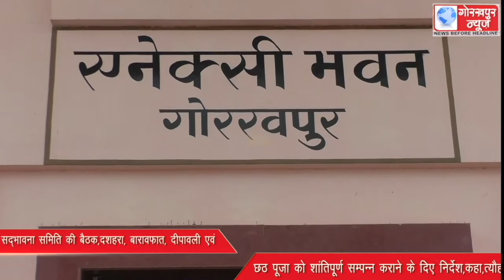जिलाधिकारी की अध्यक्षता में सम्पन्न हुई शांति एवम सद्भावना समिति की बैठक,दशहरा, बारावफात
जिलाधिकारी की अध्यक्षता में सम्पन्न हुई शांति एवम सद्भावना समिति की बैठक,दशहरा, बारावफात, दीपावली एवं छठ पूजा को शांतिपूर्ण सम्पन्न कराने के दिए निर्देश,कहा, त्यौहारों में खलल डालने वालो पर होगी कड़ी कार्यवाही।।